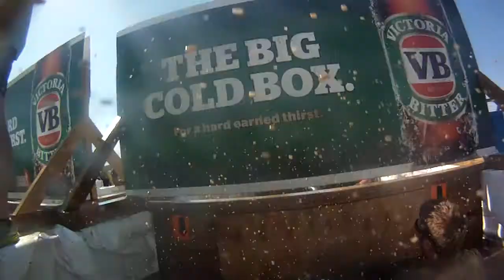tough mudder sunshine coast 2013 suffocating vampire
I wore a complete spandex lycra morph suit with a zip up back because I am alergic to the sun(erythropoietic photo porphyria)and wanted to beat the sun for once in my life with Tough Mudder, the suit face was one complete piece till i cut two small eye holes. Upon jumping into the arctic enema and ducking under the suit completely sealed up and mixed with the cold I have tight wet cloth stuck to my face, in freeze frame you can see me pulling at the face to rip it open and staff can be seen taking off go pro and trying to unzip.
Just enough to give an extra adrenalin buzz!!  BUGGA